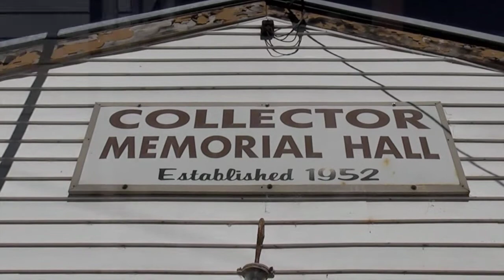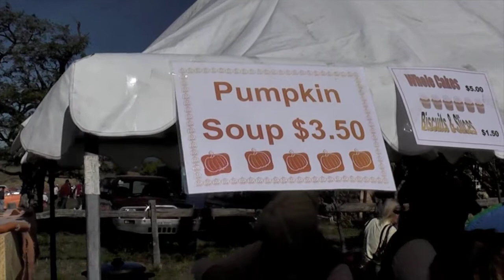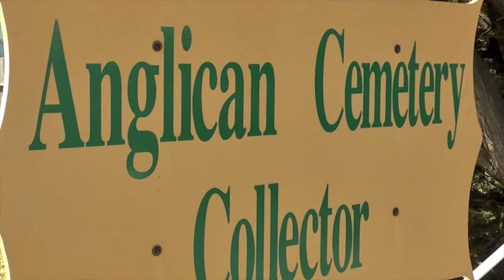Radio Graham - Pumpkin Festival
Every Autumn, after crops have been harvested, the New South Wales town of Collector holds a Pumpkin Festival. What attracts me (apart from pumpkin soup and scones) is the country atmosphere and music.